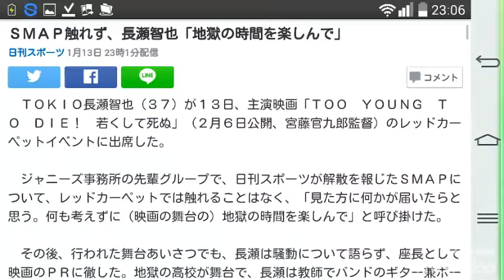ＳＭＡＰ触れず、長瀬智也「地獄の時間を楽しんで」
日刊スポーツ 1月13日 23時1分

　ＴＯＫＩＯ長瀬智也（３７）が１３日、主演映画「ＴＯＯ　ＹＯＵＮＧ　ＴＯ　ＤＩＥ！　若くして死ぬ」（２月６日公開、宮藤官九郎監督）のレッドカーペットイベントに出席した。

　ジャニーズ事務所の先輩グループで、日刊スポーツが解散を報じたＳＭＡＰについて、レッドカーペットでは触れることはなく、「見た方に何かが届いたらと思う。何も考えずに（映画の舞台の）地獄の時間を楽しんで」と呼び掛けた。

　その後、行われた舞台あいさつでも、長瀬は騒動について語らず、座長として映画のＰＲに徹した。地獄の高校が舞台で、長瀬は教師でバンドのギター兼ボーカルという役どころ。「（配役が）僕じゃなかったら、やきもちを焼いてましたよ」と、宮藤監督に感謝していた。

　桐谷健太が話す場面では、突然ボイスパーカッションを始め、桐谷にフリーラップを歌うようむちゃぶりした。桐谷が「これこそ地獄」と冷や汗をぬぐいながら無難に歌いきると、気を良くした長瀬は尾野真千子にも同じようにボイスパーカッションでラップを促した。尾野から「何やらすねん！」と一蹴されると、うれしそうに笑った。

　神木隆之介は、キスもしたことがないまま事故死し、地獄に落ちる高校生を演じている。「はちゃめちゃだけど、心温まるすてきなストーリーです」。今年、成人を迎えた森川葵は、映画のタイトルにかけて「若くして死なないように頑張って生きます」と抱負を語った。ほか森川葵、清野菜名、宮藤監督が出席した。